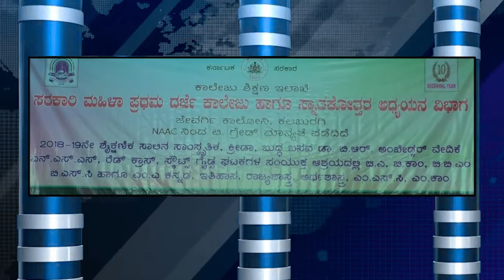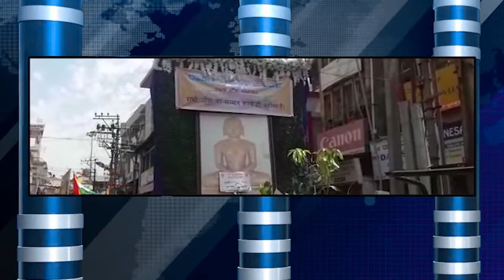SACHI NEWS 17-04-2019 5.30 PM